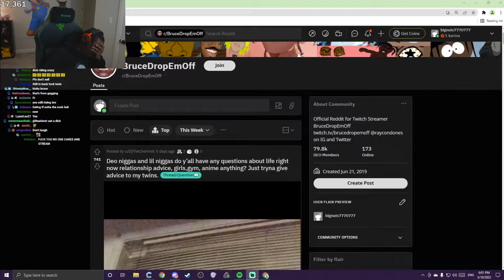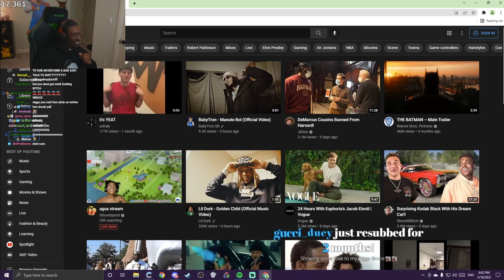BruceDropEmOff On His Streaming Allegations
PLUG FOR THE PEOPLE!!!

               🡫My Personal YouTube Channel🡫
                                           HEARTBRK
                                      🡫 Clip/Video Requests here:🡫